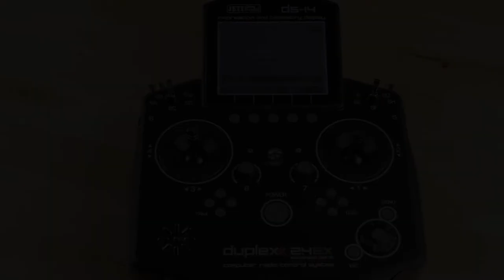Radio System: Configuration & Screenshots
Find out how to set up basic settings such as language, time, date and more in the configuration menu.